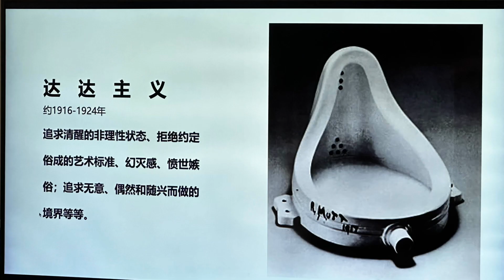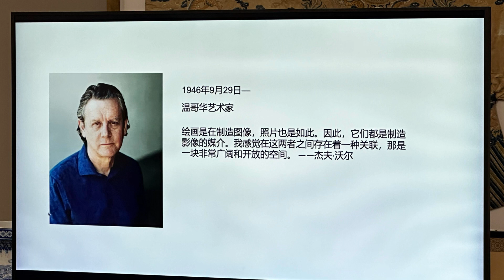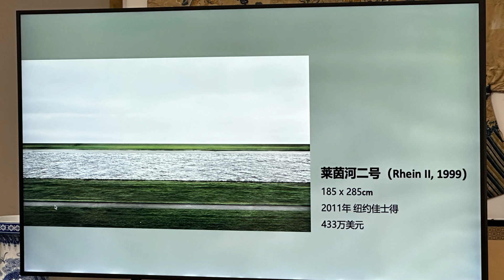为什么有的照片卖超千万美元？天价摄影作品的时代语境与视觉哲学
你是否曾为那些在拍卖会上以天价成交的摄影作品感到惊叹？这些作品为何如此珍贵？它们背后隐藏着怎样的时代印记与视觉哲学？在本次讲座中，我们将以全球拍卖史上最昂贵的摄影作品为切入点，深入解析这些摄影杰作的独特内涵。让我们一起探索摄影如何紧密关联时代背景，揭开天价摄影作品的神秘面纱。加入我们，发现摄影作品中的隐秘之美，体验艺术创作的独特魅力与无限可能。

主讲人:
琥珀，摄影教育工作者｜策展人；四川美术学院摄影专业毕业；从小学习美术；曾于国内本科高校执教美术、摄影10年；从事摄影23年；中国摄影家协会会员；加拿大国际摄影艺术交流协会主席；北美手机摄影协会主席；获中国摄影教育红烛奖优秀教学奖、杰出国际摄影师勋章、摄影理论大师奖；《人民摄影报》连载摄影评论文章；带队行摄多国数十次；国际国内线上线下个人摄影讲座、工作坊百余场。